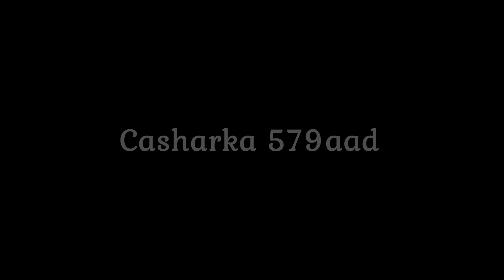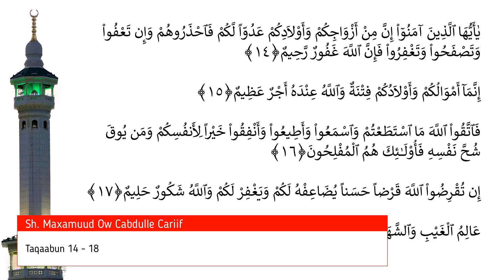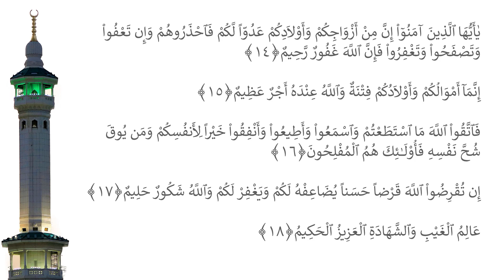Casharka 579aad | Taqaabun 14 - 18 | Tafsiirka Quraanka | Sh.Maxamuud Ow Cabdulle Cariif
sheekh cariif
sheekh maxamuud
cabdulle cariif
Tafsiir,
Quraan,
Kariim,
Shiikh,
Maxamuud,
Ow,
Cariif,soomaali,shikh,Cabdulle
Tafsiir
ow cariif
sheekh
sheekh cariif
Shiikh
Maxamuud
aw
Ow
Cabdulle
Cariif
Quraan
quraanka
Kariim